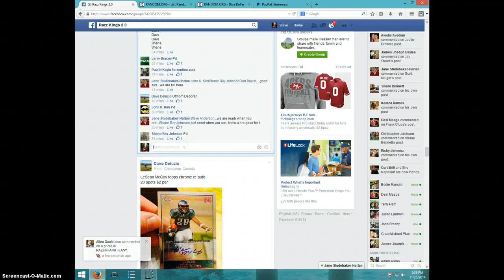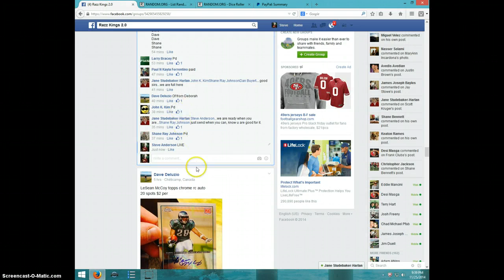PEYTON MANNING SUPREME/55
JANE STUDEBAKER-HARLAN